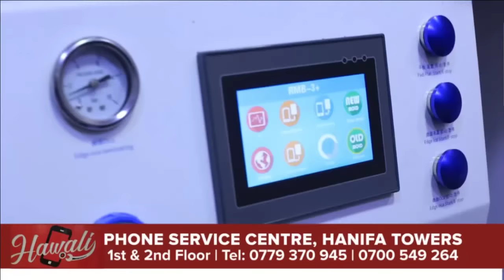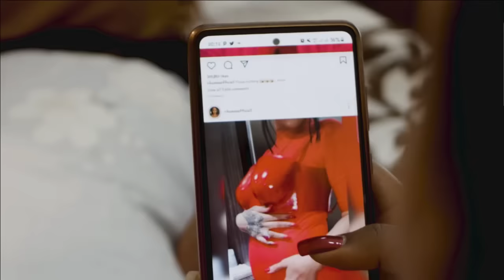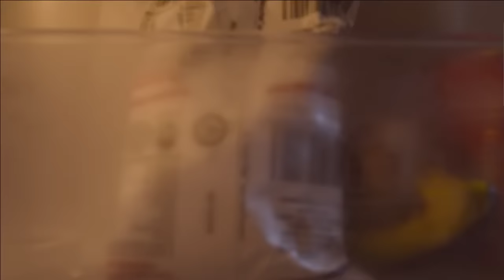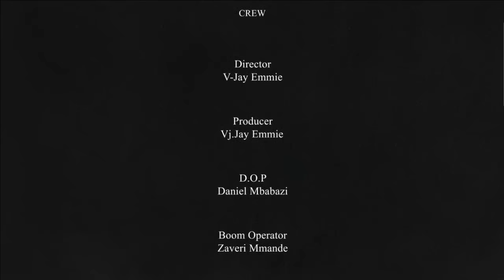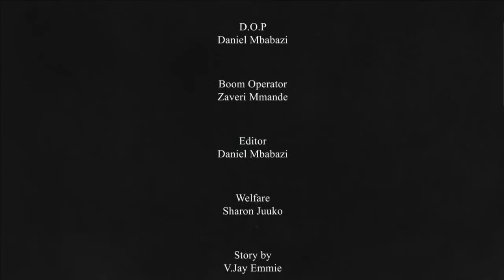My Dangerous Wife vj Emmy,Bawange Yanoba lwa kuyisa muka 🤭kati kigwa na pillow